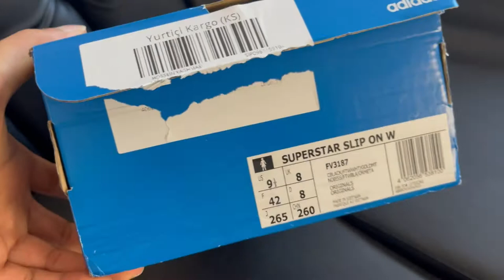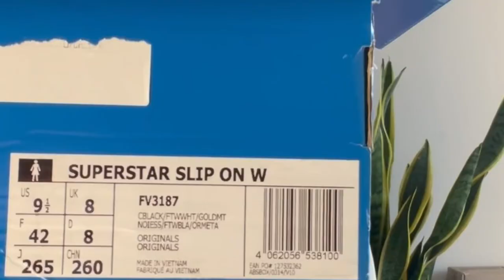عجیب ترین کفش از آدیداس | The strangest shoes from Adidas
🖤 امیدوارم با این ویدیو آنباکس حال کنید 🖤

🌼 اگه از ویدیو خوشتون اومد لایک و کامنت و سابسکرایب فراموش نشه 🌼

🤘حتما تو سایر شبکه های مجازی منو دنبال کنید 🤘